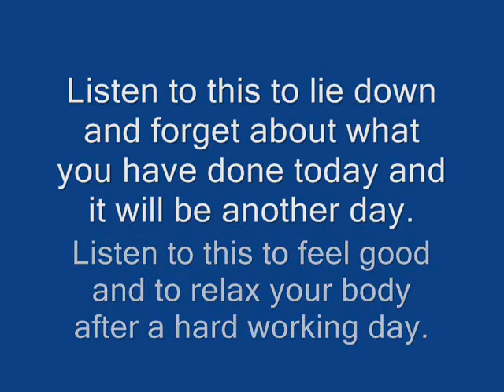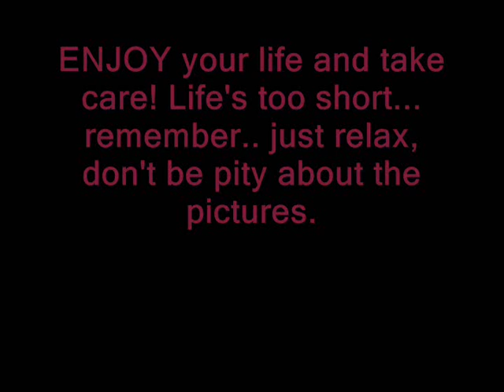Best Relaxation music to relax your brain and body!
Life's too short and you need to just RELAX and forget about the past ..
Be optimistic and don't let anyone mess with you.. let it go if someone mess with you because doing something stupid won't make it better.. it will make it worse.
Vegan recipes, etc.